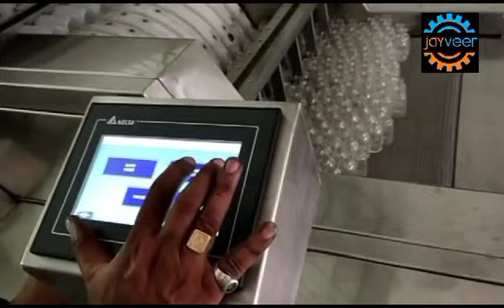Air get washing machine video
Made from ss  304 and diverter assembly EDPE.
Positive air pressure and vacuum cleaning.
Easy operation for setting, change over& cleaning.
Stationary S.S. nozzles.
Automatic loading and unloading of container.
Individual control for air pressure and vacuum cleaning.
S.S pressure meter
High capacity blower suck the minute particle from bottle, ensure good cleaning of bottles.
Variable speed with higher output.
Positive & Negative Air pressure for proper cleaning.
Easy operation. Stationary nozzles eliminate contamination.
The stationary nozzles avoid chipping of bottle necks.
Separate zone for dust collection chamber for easy cleaning after operation.
Over load clutch is provided to prevent jamming on machine.
Pressure regulator with pressure switch optionally provided.
IQ/OQ validation documentation can be provided.
PLC system with HMI can be offered.